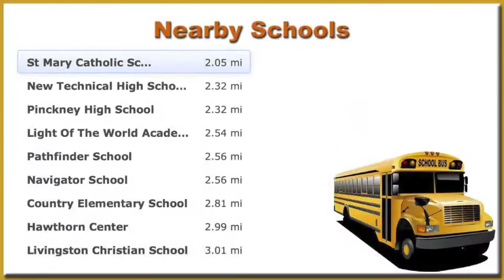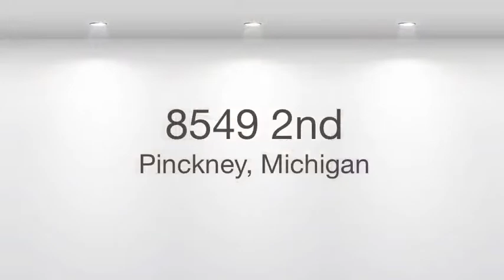8549 2nd, Pinckney, Michigan 48169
Beautiful 2 Bedroom, 1 Bath Home w/Deeded Access to Portage Lk.  Great Rm has Natural Wood Burning Fireplace, Wood Flooring and Large Picture Window Lets in Tons of Natural Light.  Lg Kitchen has Tiled Floor and Backsplash.  Laundry Rm is conveniently located right off Kitchen.  Master Bedrm has Walk-In Closet w/Extra Shelving for Storage.  Bathrm has 5 Head Shower.  Backyard has Built-In Firepit with Fieldstone Patio.  Deck off Front and Back of Home